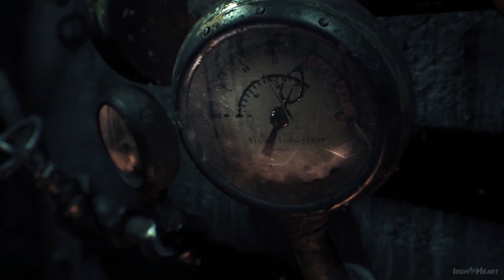ПЕРВЫЙ ЗАПУСК ► Batman: Arkham Knight / Рыцарь Аркхема (2015) | Прохождение на Русском #1